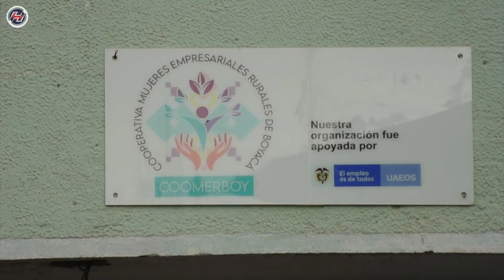Madres tejedoras hacen maravillas con su emprendimiento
VÍA: PERIODICO DE LOS HECHOS / 22:06